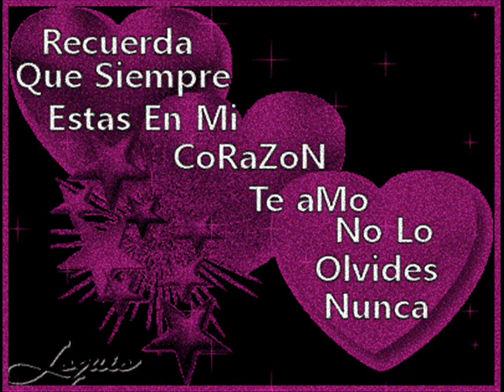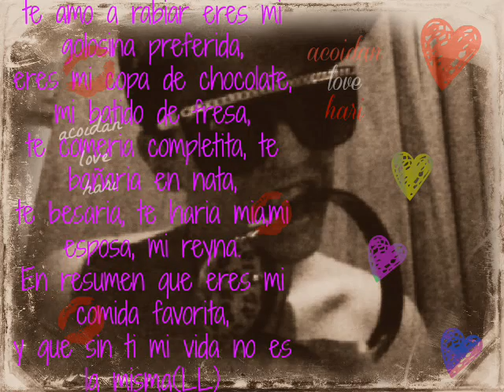te amo^^ para que estar a 3 metros sobre el cielo si tengo ganas de ti ^^(LL)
te  amo mi esposa(LL) para que nunca me olvides :D